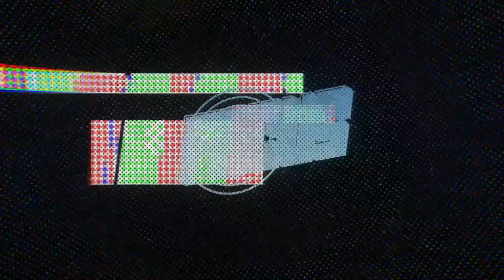SummerFX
SummerFX is coming!
Every Wednesdayin July from 10am-12pm
Register using the church center app!